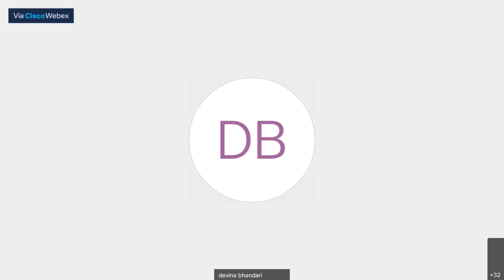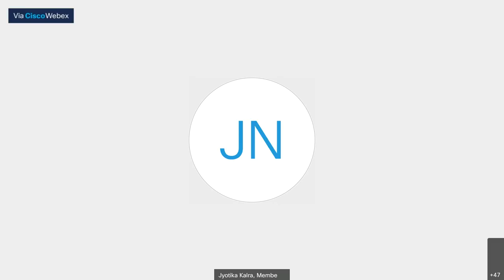Rajaswala Talks | Session 1 | Adv Jyotika Kalra